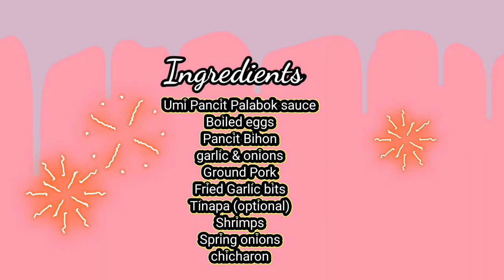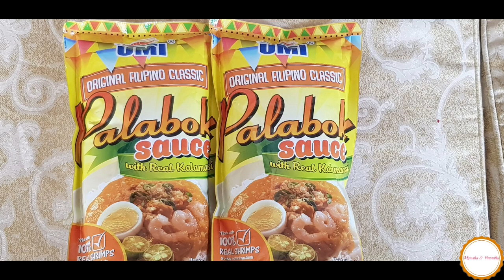Easy Pancit Palabok using UMI palabok sauce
Easy Pancit Palabok

UMI palabok sauce
Pancit bihon
Shrimps
Boiled eggs
Ground pork
Garlic and Onion for sautee
Spring Onions
Fried garlic bits
Chicharon
tinapa (optional)

for instructions please watch our video.

•myiesha & hamdhy

for more Easy Recipes please watch our playlist video